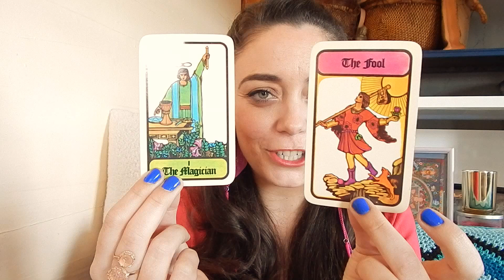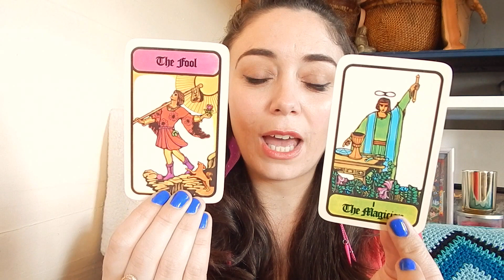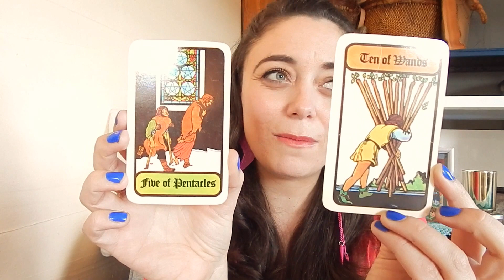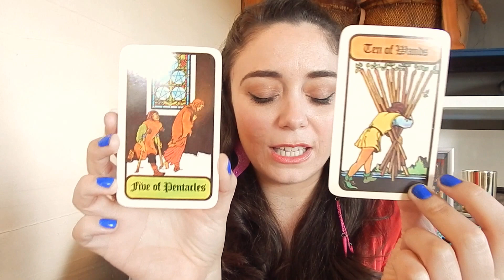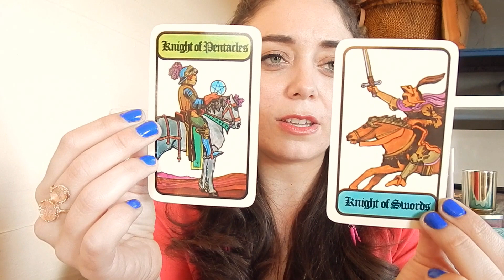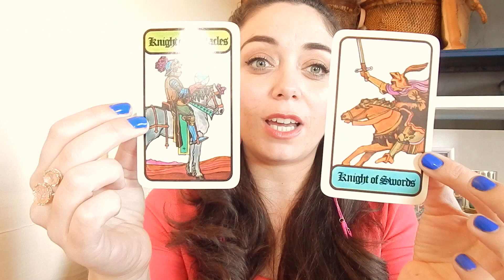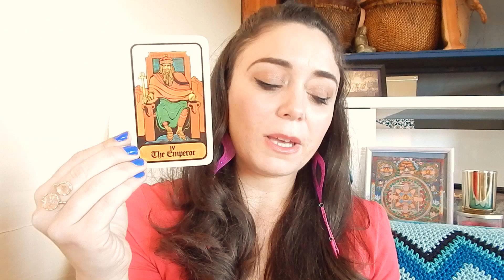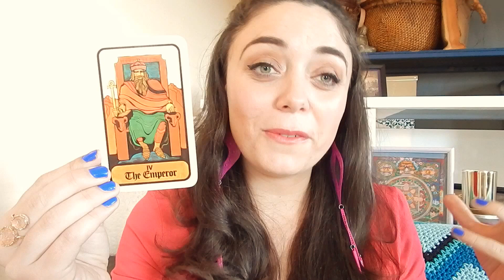Aquarius March 2017 - SHINE, INNOVATE & INSPIRE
This month is all about you going out there and sharing a little bit of your ingenious spark and ambition, Aquarius. Your energy is on the rise, although you will still want to check in with your internal radar from time to time. Now, get out there!